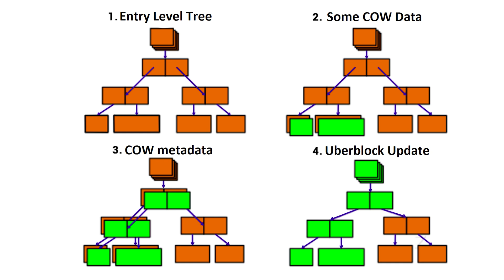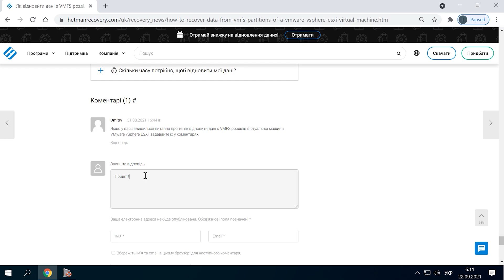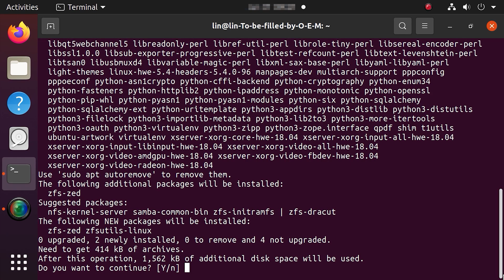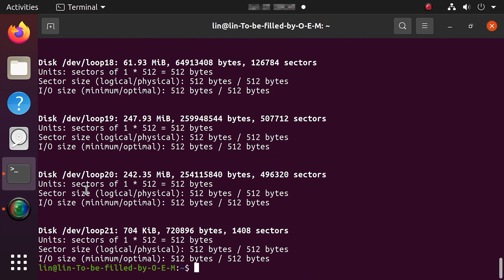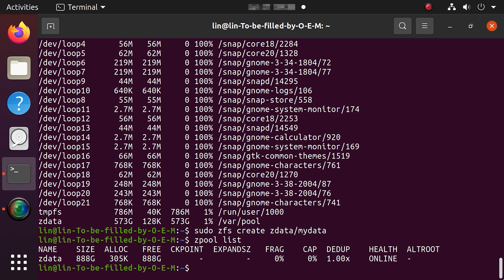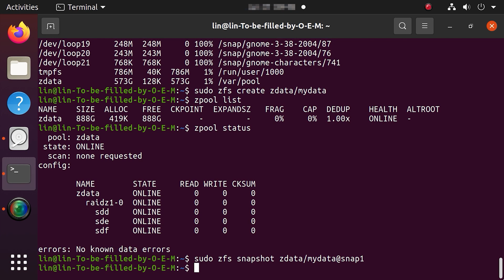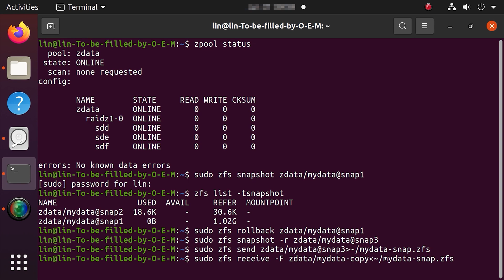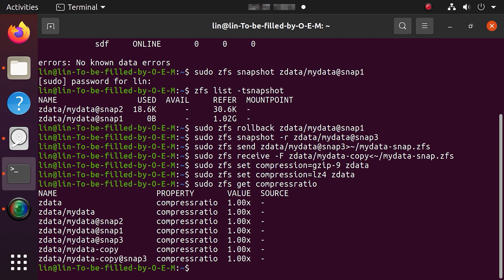Файлова система ZFS у Linux Ubuntu. Які переваги має ZFS?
⭐⭐⭐⭐⭐ У цьому відео ми поговоримо про файлову систему ZFS. Розглянемо її структуру, особливості та недоліки.
ZFS або Zettabyte File System - це файлова система, спочатку створена в Sun Microsystems для операційної системи Solaris. Вона підтримує великі обсяги даних, поєднує концепції файлової системи, менеджера логічних дисків та фізичних носіїв, а також просте керування томами зберігання даних.

👉 Чим така хороша файлова система ZFS в Linux Ubuntu?

📚 Зміст:
00:00 – Intro
01:25 - Переваги ZFS
04:07 - Обмеження ZFS
04:54 - Встановлення ZFS в Ubuntu
06:59 - Як створити RAIDz
09:20 - Як створити, відкотити та видалити миттєві знімки ZFS
11:18 - Передача та отримання ZFS
12:21 - Стиснення даних ZFS
13:22 - Висновок

Інші відео